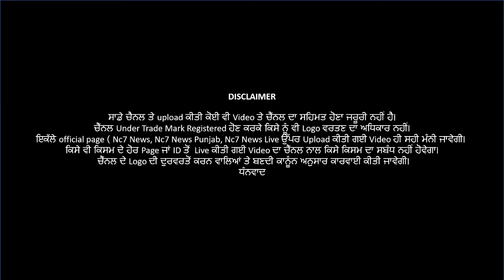ਬੀਬੀ ਦੇ ਹੌਂਸਲੇ ਨੂੰ ਸਲਾਮ || Punjabi News || Update || Evening News Bulletin || 11 May || Nc7 News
ਲੜਕੀ ਦੇ ਹੌਂਸਲੇ ਨੂੰ ਸਲਾਮ || Punjabi News || Update || Evening News Bulletin || 11 May || Nc7 News